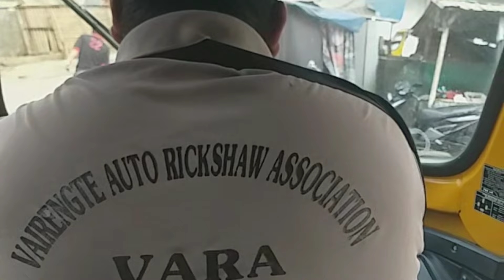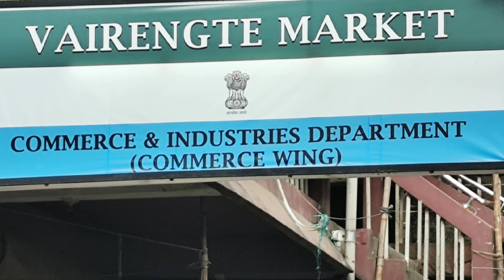VAIRENGTE REVIEW | SHORT VIDEO AND PICTURES